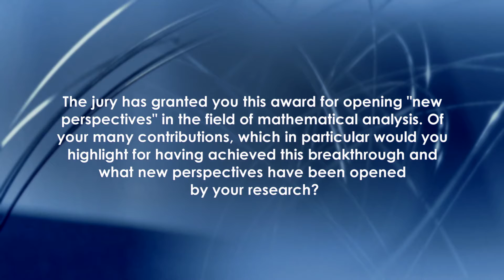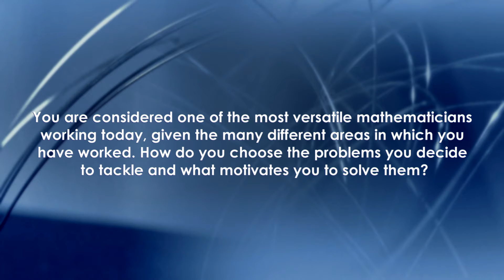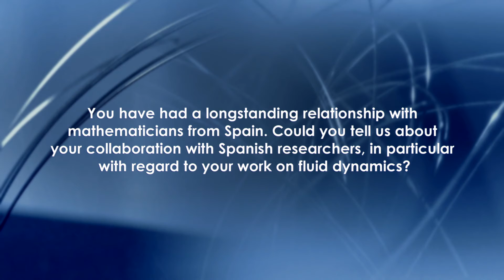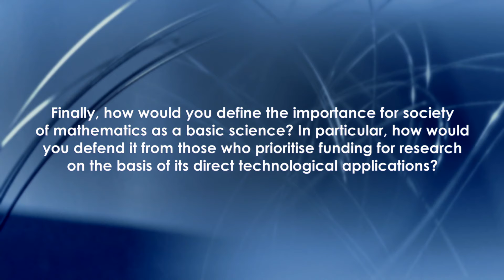Interview with Charles Fefferman, winner of the 14th Frontiers of Knowledge Award in Basic Sciences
The BBVA Foundation Frontiers of Knowledge Award in Basic Sciences has gone in this fourteenth edition to professors Charles Fefferman of Princeton University and Jean-François Le Gall of Université Paris-Saclay in recognition of their fundamental contributions in two areas of mathematics that have had multiple ramifications, with applications extending across a broad array of science and technology fields.